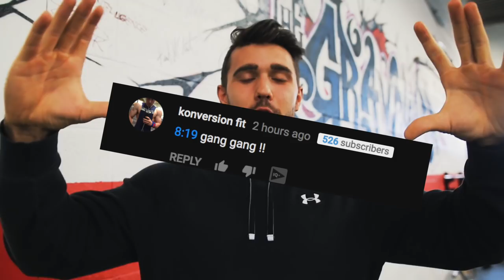The Chest Training Mistake That's KILLING Your Gains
Chances are you're making this mistake and it's KILLING your chest gains...

Full Workout:
Bench Press (Work up to a top set followed by max rep back off sets)
Incline DB Press 4x8-12
Incline DB Fly 5x12
Lateral raises 5x8
Tricep rope pushdowns 3x12

GUILDWOOD Postal Office
Box #: 11012
Scarborough On, Canada, M1E1N0